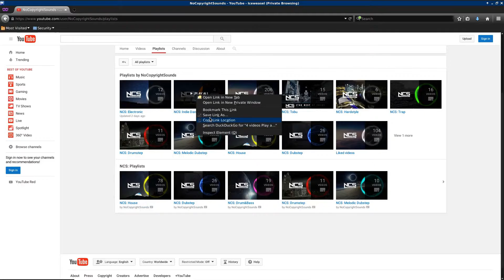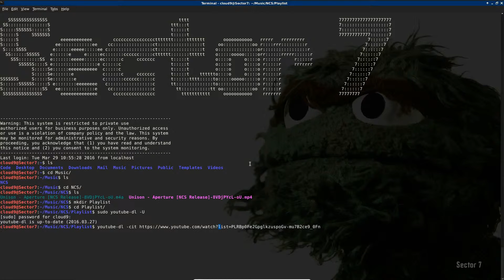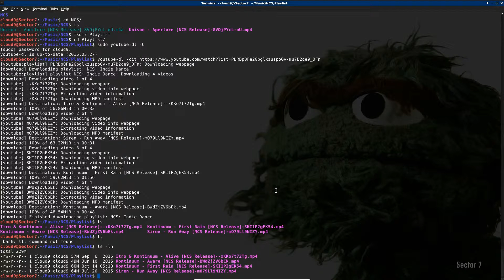How to use Youtube-dl: Downloading YouTube Playlist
Short Demostration on how to use "youtube-dl" to download playlist from youtube.

More about me:

Hey everyone, if you are new to the channel, Welcome! My alias is CloudZ and this channel is manily for demostrating vairious applications from CLI to GUI, with a bit a bit of tech
,animie, video games, and comic books topics as well.

I always try and reply to nearly every comment, so feel free to comment if you’ve got a question, and I’ll try and get back to you as soon as possible.